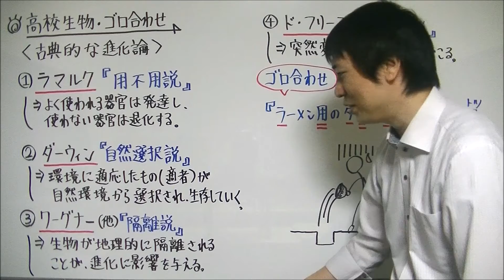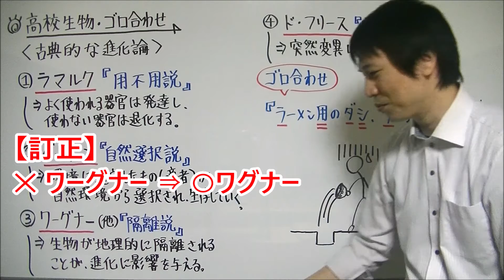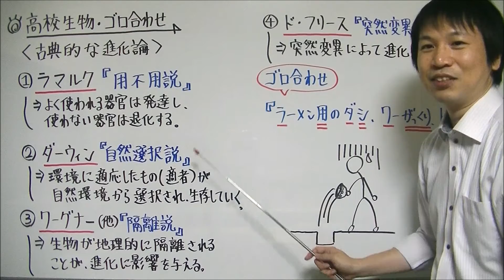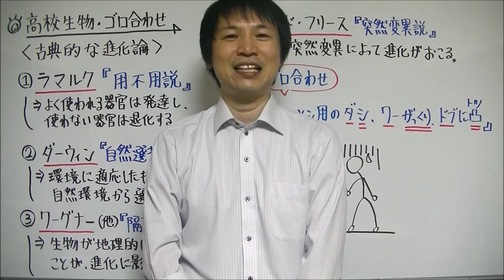高校生物【ゴロ合わせ】「古典的な進化論」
【訂正】動画内で「隔離説」唱えたのが『ワーグナー』と説明していましたが、正しくは『ワグナー』ですので、訂正させていただきます。

たけのこ塾のホームページでも、勉強に役立つ情報の記事を多数アップしていますので、ぜひご覧下さい

暗記が苦手な高校生を対象に、動画内でいろいろなゴロ合わせを紹介しています。

今回は、高校生物で学習する「古典的な進化論」についてのゴロ合わせを紹介していきたいと思います。

①ラマルク『用不用説』
・よく使われる器官は発達し、使わない器官は退化する

②ダーウィン『自然選択説』
・環境に適応したもの(適者)が自然環境から選択され、生存していく

③ワグナー(他)『隔離説』
・生物が地理的に隔離されることが、進化に影響を与える

④ド・フリース『突然変異説』
・突然変異によって進化がおこる

↑の組合せを覚えるゴロ合わせが、

『ラーメン用のダシ、ワ―がっくり、ドブに凸』

です。

ラーメン屋さんがダシを作ったけど、その出来がよくなかったので、がっくりきてドブに捨てている所をイメージしてもらうとよいと思います。

それぞれ

・ラ→ ラマルク、用→ 用不用説
・ダ→ ダーウィン、シ→ 自然選択説
・ワー→ ワグナー、がっくり→ 隔離説
・ドブ→ ド・フリース、凸→ 突然変異説

を示しています。

今後も高校生に役立つゴロ合わせ動画をアップロードしていく予定なので、よろしくお願いします。